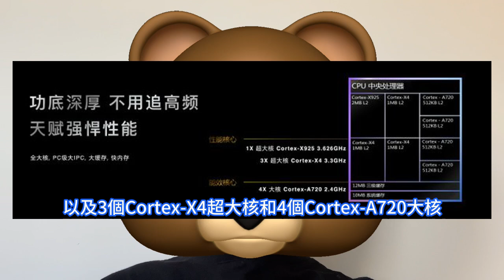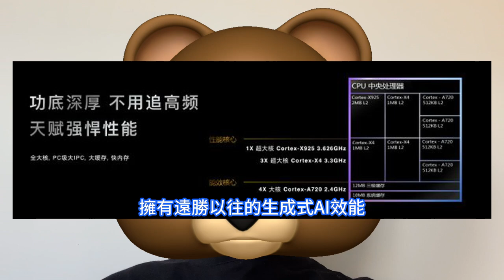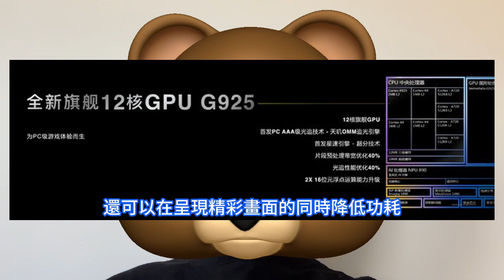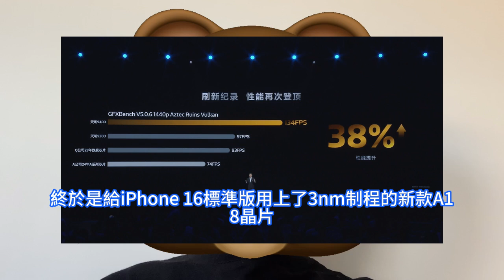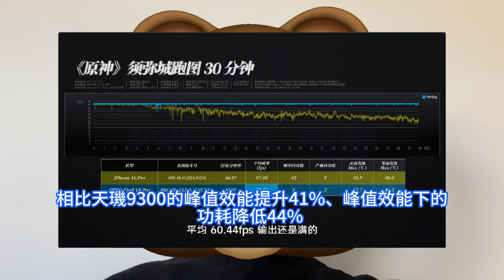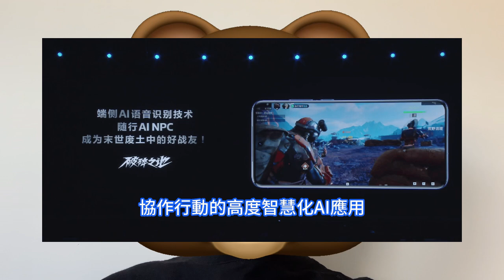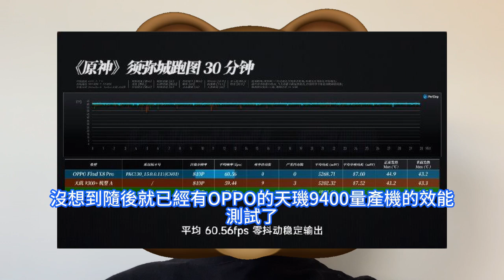極巨變天！聯發科天璣9400優異3nm表現震撼全球，強勢掀翻旗艦手機晶片牌局。原神、星鐵、鳴潮等遊戲實測，滿幀運行極為誇張。真玩轉台積電N3E，拳打高通8 Gen4， 腳踢蘋果A18 Pro。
天璣9400，這顆聯發科的新款旗艦處理器，居然成為了今年第一顆發表的安卓旗艦晶片。作為發哥的年度壓軸大作，天璣9400延續了史無前例的全大核設計，而在效能和能效方面都有顯著提升，而對AI效能、光追效能的執著追求，更是早早就賺足了大伙的眼球。天璣9400還集成天璣AI智慧體化引擎Dimensity Agentic AI Engine，可將傳統AI應用程式升級為更先進的智慧體化AI應用。聯發科正在積極與開發者合作，為 AI智慧體、第三方應用程式和大模型之間提供統一的標準接口，實現AI跨應用串聯，從而高效地運行邊緣AI運算和雲服務。光藍廠這一個月準備發表的，就有全能旗艦vivo X200系列、全新小螢幕旗艦vivo X200 Pro Mini，黑廠這邊，OPPO Find X8系列也是蓄勢待發，就等著和衛星版一起上線。可以這麼說，天璣9400這一代，發哥真的是把牙膏都擠爆了。